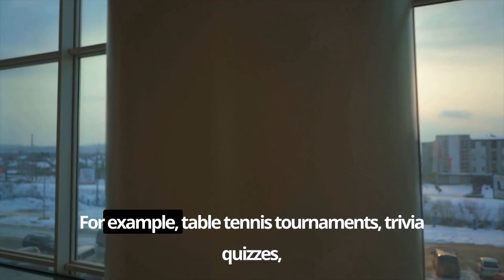Motivation Mindset: The Art of Staying Motivated in the Office Environment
Hello, dear readers! Today, I'm going to share with you the secrets of staying motivated in the office environment. Yes, you heard that right, office life can be boring, but I have some fun tactics to catch that motivation!

Colorful and Funny Office Supplies: Replace boring desktop items with colorful and funny alternatives. Adding a bit of cheer to your desk will boost your motivation. For example, a desk clock that makes a laughing sound or a pen that draws a big smile can liven up your surroundings.

Motivation-Filled Walls: Say goodbye to boring white office walls! Spice up the environment by hanging motivational quotes or funny posters. Some laughter and inspiration can make a big difference in your workspace.

Coffee Break Stand-Up: Perform short funny skits or jokes with your colleagues during coffee breaks. A moment of laughter not only reduces stress but also increases motivation. Remember, laughter is contagious!

Motivation Groups: Create motivation groups with your coworkers. Gather on specific days to support and motivate each other. Sharing your goals helps keep motivation high.

Fun Work Games: Occasionally organize fun work games. For example, table tennis tournaments, trivia quizzes, or a "funniest memory sharing" contest can liven up the work environment. It lightens the workload and strengthens team spirit.

Motivation Awards: Recognizing achievements is a great way to boost motivation. Create a fun atmosphere with humorous and interesting awards. For instance, you can have categories like "Best Laugh Performance" or "Most Creative Tea Drinking Technique" and hold award ceremonies.

In conclusion, to increase motivation in the office environment, it's important to break away from dullness and make room for fun. With small changes, you can revitalize your workspace and boost your motivation. Remember, smiles and fun are the best companions on the road to success! Merhaba değerli okurlar! Bugün sizlere, ofis ortamında motivasyonunuzu yüksek tutmanın sırlarını paylaşacağım. Evet, doğru duydunuz, ofis hayatı sıkıcı olabilir, ancak motivasyonu yakalamak için bazı eğlenceli taktiklerim var!

Renkli ve Komik Ofis Malzemeleri: Sıkıcı masaüstü malzemelerini renkli ve komik alternatiflerle değiştirin. Masanızda biraz neşe yaratmak, motivasyonunuzu artıracaktır. Örneğin, bir gülme efekti yapabilen masa saati veya kocaman bir gülücük yapan kalem gibi malzemelerle çevrenizi canlandırabilirsiniz.

Motivasyon Dolu Duvarlar: Ofis duvarlarınızı sıkıcı beyazlıktan kurtarın! Motivasyon sözleri veya komik posterler asarak ortamı canlandırabilirsiniz. Biraz güldürü ve ilham, çalışma alanınızda büyük bir fark yaratabilir.

Kahve Molası Stand-Up: İş arkadaşlarınızla kahve molası sırasında kısa komik skeçler veya şakalar yapın. Kahkaha dolu bir an, hem stresi azaltır hem de motivasyonunuzu artırır. Unutmayın, neşe bulaşıcıdır!

Motivasyon Grupları: İş arkadaşlarınızla birlikte motivasyon grupları oluşturun. Belirli günlerde bir araya gelerek birbirinizi destekleyin ve motive edin. Hedeflerinizi paylaşmak, motivasyonunuzu yüksek tutmanıza yardımcı olur.

Eğlenceli İş Oyunları: Ara sıra eğlenceli iş oyunları düzenleyin. Örneğin, masa tenisi turnuvaları, bilgi yarışmaları veya "en komik hatıra paylaşımı" yarışması gibi etkinliklerle çalışma ortamını canlandırın. İşinizi hafifletmenin yanı sıra takım ruhunu da güçlendirecektir.

Motivasyon Ödülleri: Başarıları ödüllendirmek, motivasyonu artırmak için harika bir yoldur. Komik ve ilginç ödüllerle eğlenceli bir atmosfer yaratın. Örneğin, "En İyi Kahkaha Performansı" veya "En Yaratıcı Çay İçme Tekniği" gibi kategoriler oluşturarak ödül törenleri düzenleyebilirsiniz.

Sonuç olarak, ofis ortamında motivasyonu artırmak için sıkıcılıktan uzaklaşmak ve eğlenceye yer açmak önemlidir. Küçük değişikliklerle çalışma alanınızı canlandırabilir ve motivasyonunuzu artırabilirsiniz. Unutmayın, gülümseme ve eğlence, başarıya giden yolda en iyi arkadaşlardır!